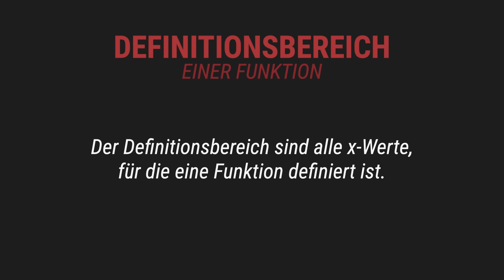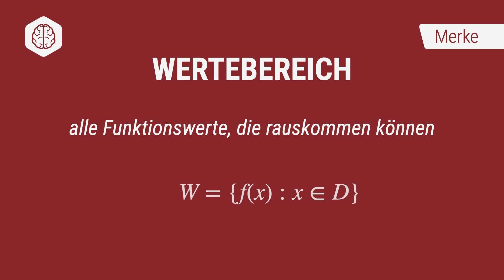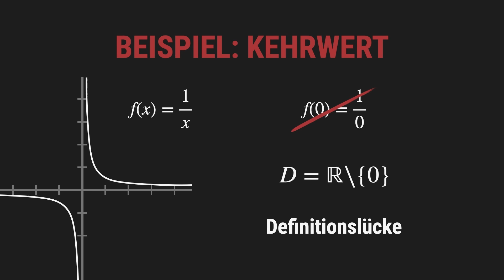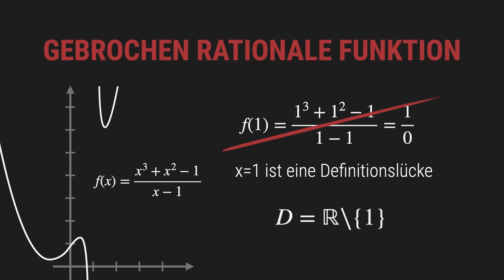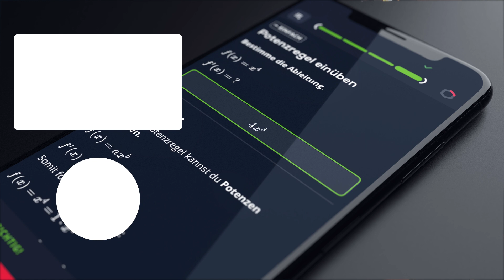Definitionsbereich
📺 ALLE KANÄLE